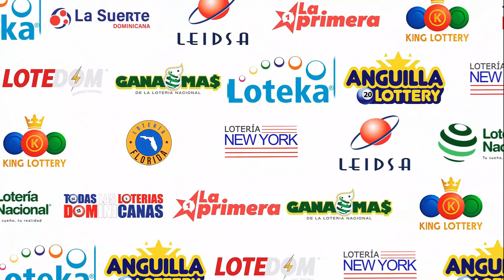Loteria Anguilla Lottery | Sorteo De Las 6:00 PM | 09 De Mayo del 2023